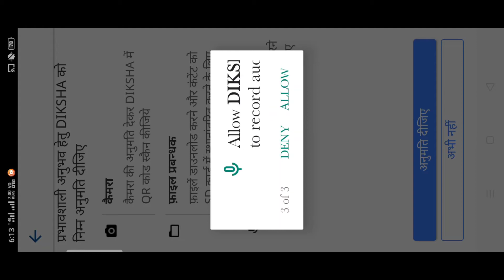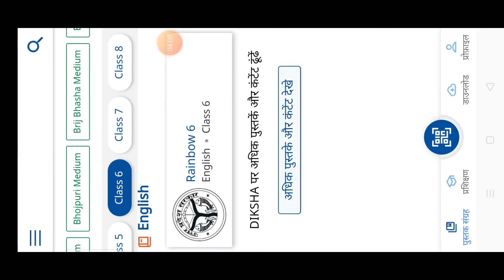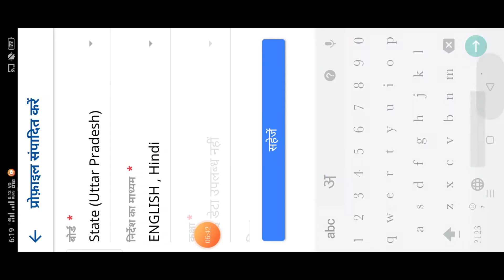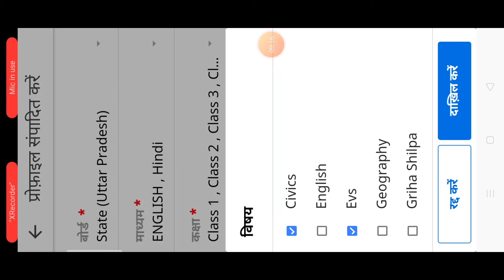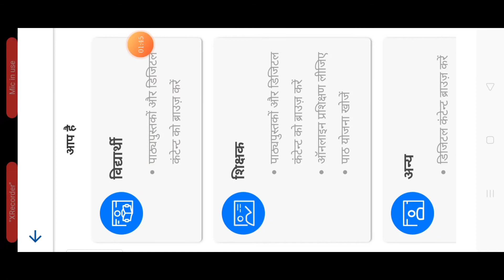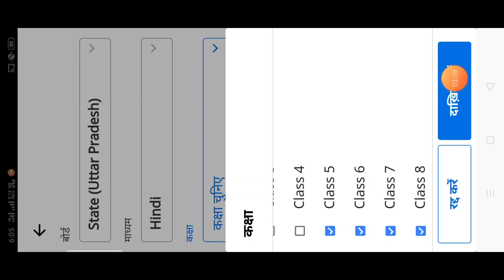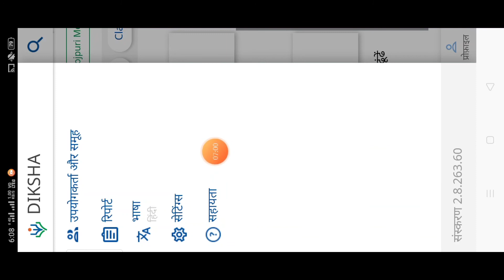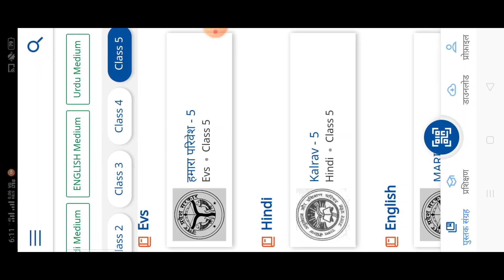Diksha app ka use kaise karen/How to use Diksha app/What is Diksha App Full Tutorial Video 2020